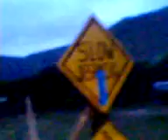luck en la kaza2008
una noche normal de peda!!